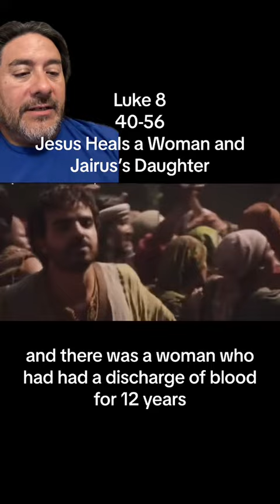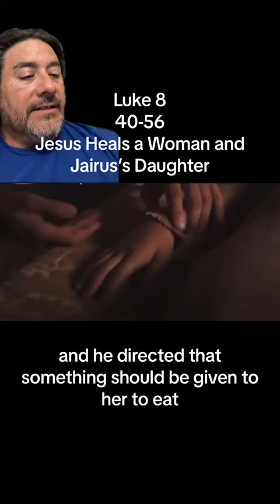Luke 8:40-56 Jesus Heals a Woman and Jairus’s Daughter | ESV Bible